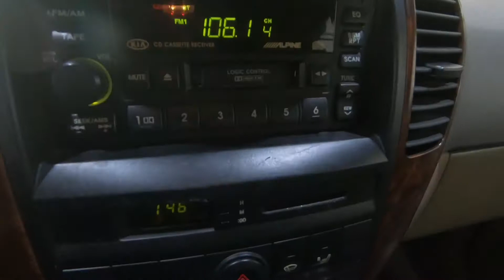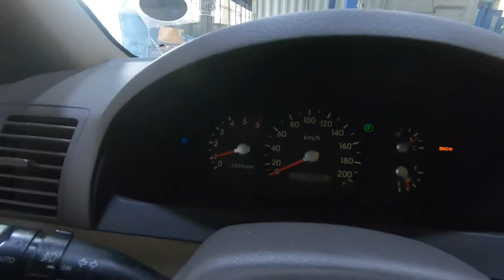2004 Sorento KNAJC52134A240853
2004 Sorento KNAJC52134A240853

gopro
incheonjunkyard
인천폐차사업소